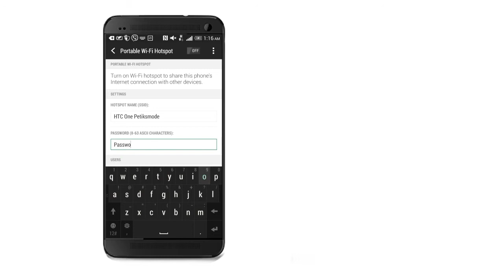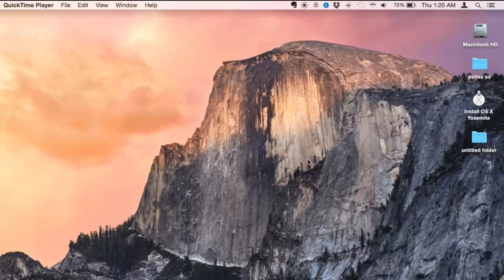How to use HTC One as modem or Wifi Hotspot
This video demonstrate how to turn on your wifi hotspot on your HTC One. Comes in handy if you don't have a wifi nearby.